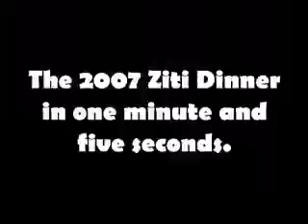KHS Choir Ziti Dinner 2007 :: WUKI4.1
As most Kingston High School students know, the KHS Choir holds a ziti dinner every year as a fundraiser.  However, not everybody had the time to go to the ziti dinner, so why not let everybody see the whole show in only one minute five seconds?  I sure couldn't think of a reason why not, so here it is!  Enjoy.

Filmed by Kevin Brice and Elizabeth Joyce
Edited by Kevin Brice